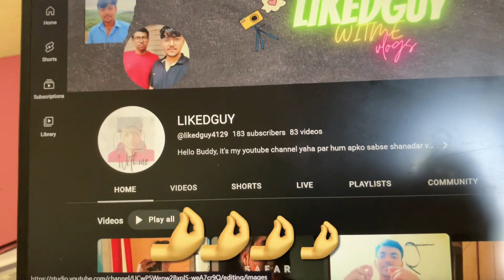Daily vlog 2 | Introduced Rhapsody club | Suraj Prajapati